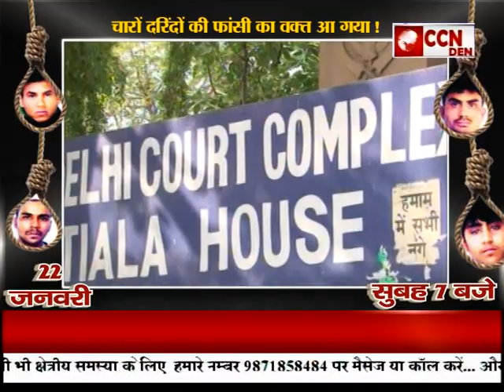CAPITAL PUNISHMENT DECLARE FOR NIRBHAYA RAPIST